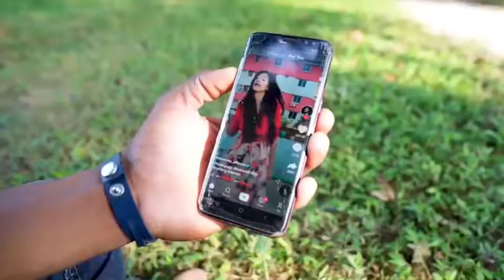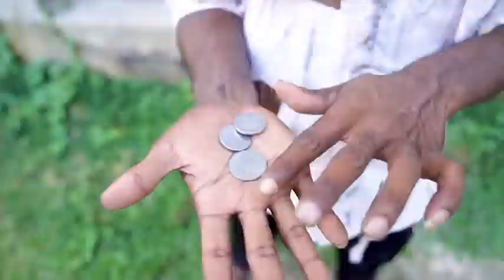Şaka lan şaka gül diye -😂-Gülmek istiyorsan izle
Merhaba arkadaşlar!
Bu komik bir video kanalıdır.  Köyümüzde komik videolar çekiyoruz çünkü köyde yaşıyoruz.
 Tüm videolar köy tarafında çekilmiştir.
 Bir ara halkla ve arkadaşlarımızla şaka yaparız.
 Bu yıl bazı aptal tip videolar yapıyoruz, bu videoları izlerseniz, gülmenizi durduramazsınız size meydan okuyacağım.
 Bir ara arkadaşlarımızla komik video klipler çekiyoruz.  ve bir süre halkla şakalar yapın.
 Şimdi en komik ve şaka videolarını yapmaya çalışıyoruz ama yine de bazı hatalarımız var

 Bu video herhangi bir risk değildir.  Bu video tamamen risksiz davranıyor Tehlikeli eylem, fiziksel zarar veya ölüm yok, Görüntüleyenler için sorun değil.

Gülmek istiyorsan izle,
aka anşakagüldiye
şaka lan şaka gül diye